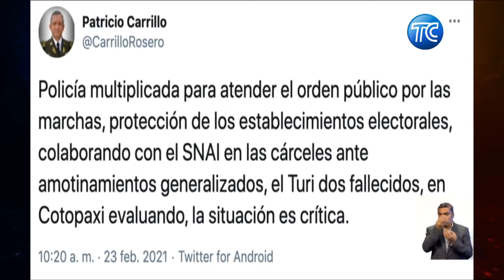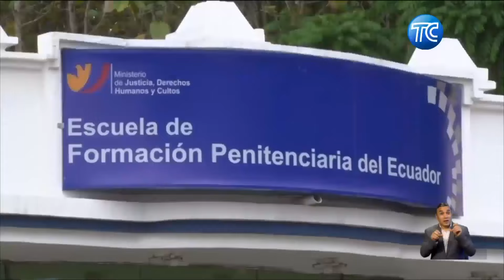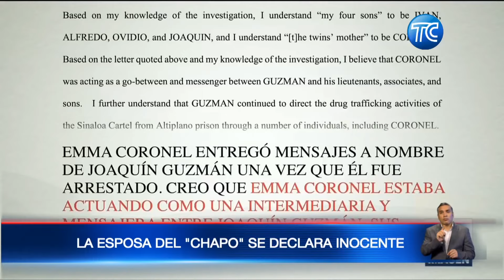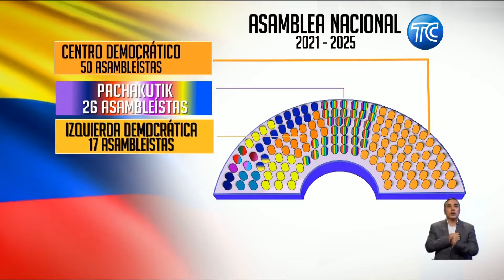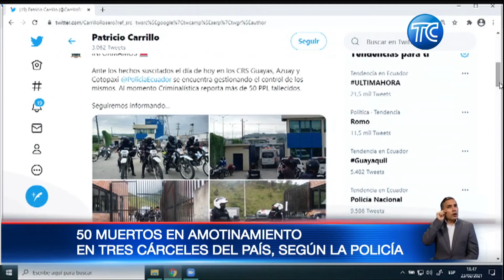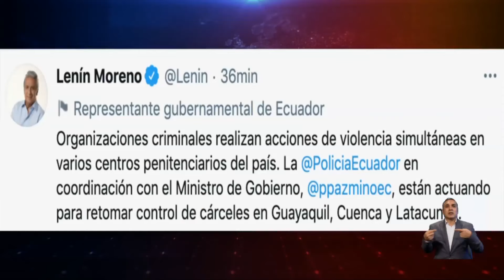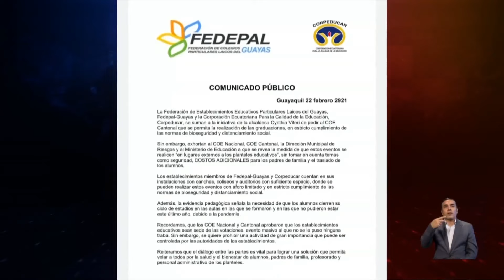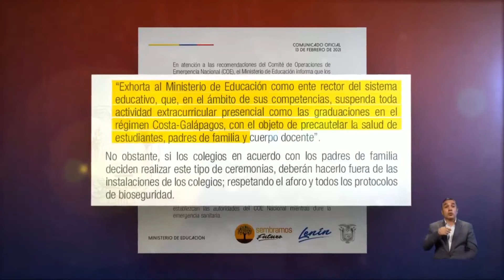El Noticiero segunda emisión - 23 de febrero de 2021